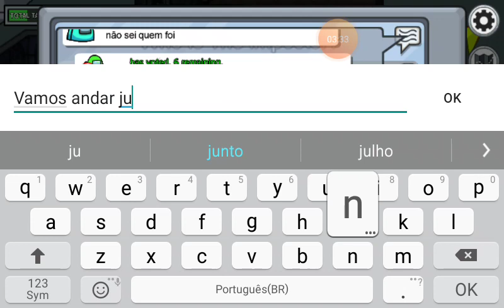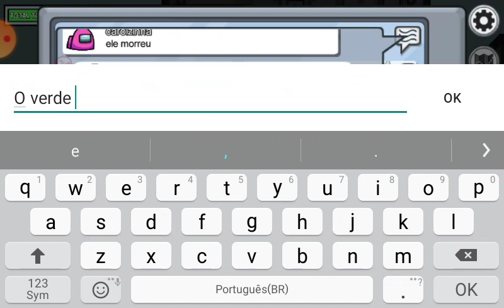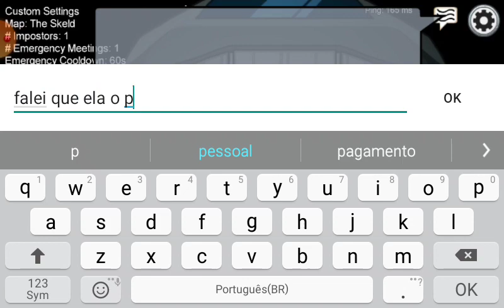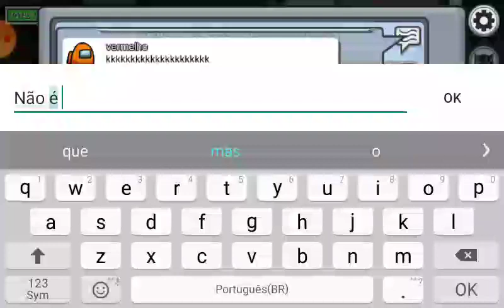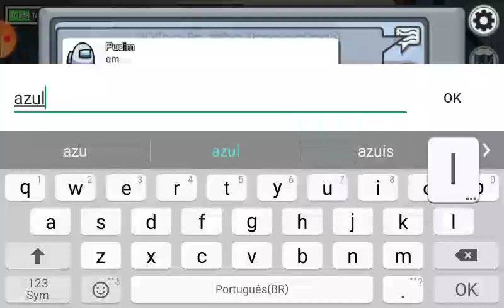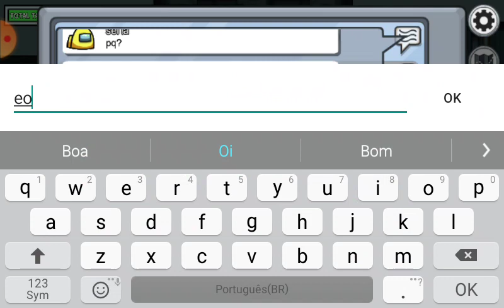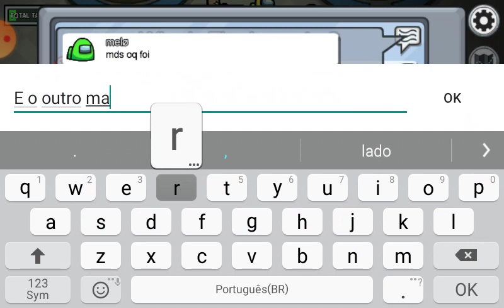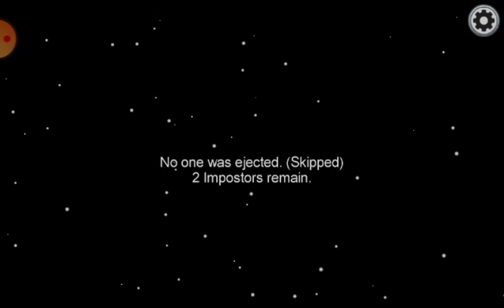Among us o impostor